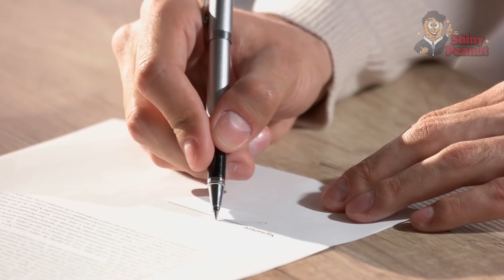Pegulat Ini Mengungkap Identitasnya, Namun Yang Terjadi Kemudian Sungguh Mengejutkan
Seorang publik figur memang mempunyai ciri khasnya masing-masing yah! Dari mulai gaya pakaian, gaya rambut ataupun yang lainnya. Namun ada juga nih publik-publik figur terkenal yang menggunakan topeng sebagai ciri khasnya.